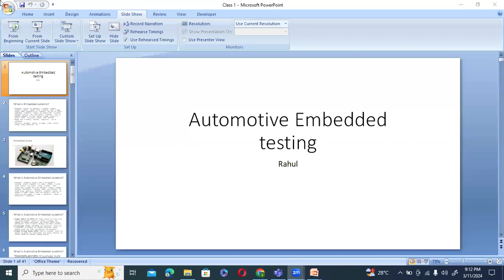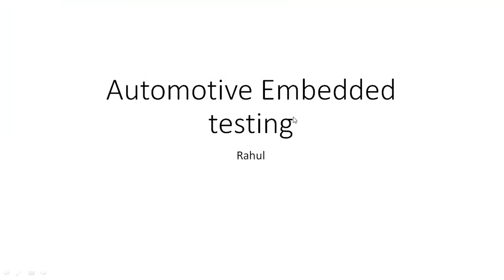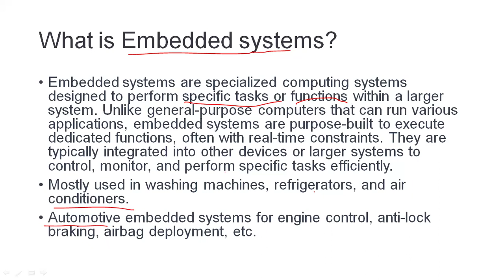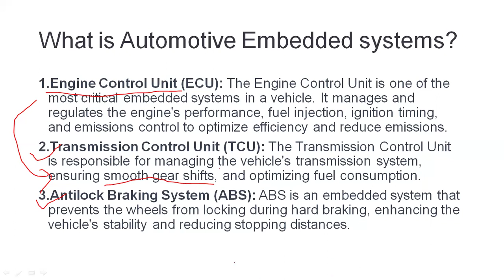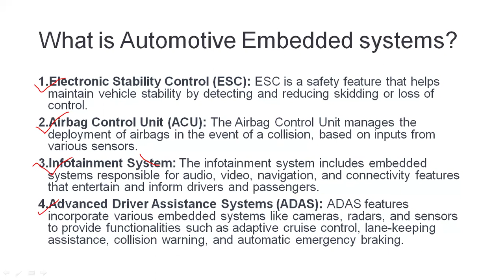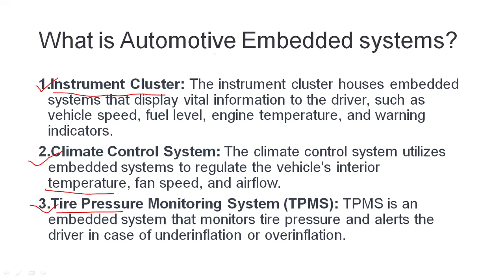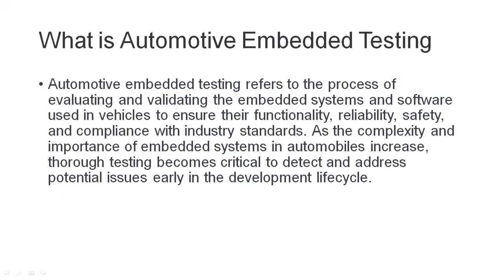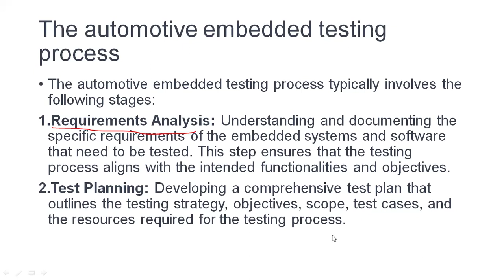Automotive Embedded Testing Class 01 in English 11th Mar 24 VLR Training 9492228043 9PM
👉  *Please join our Telegram Group*

Our Courses
👉PowerBI 👉QlikSense